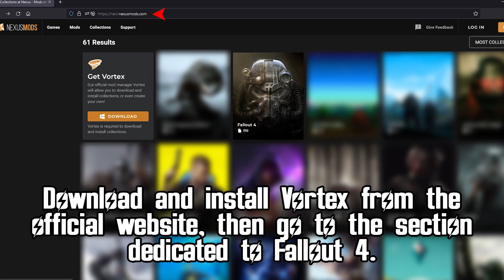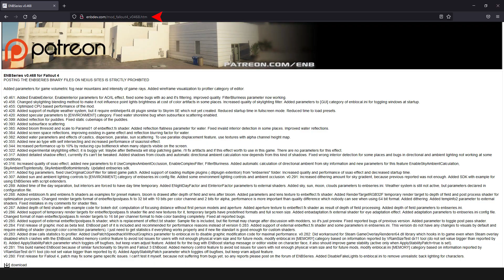HOW TO TURN FALLOUT 4 INTO A 2023 GAME! - Total Overhaul Link - PART 1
This video was requested by some Steam users and on my Collection forum, have fun!
(links in the first box)
A non-VATS based Overhaul, which favors an action setting, lots of ammo, lots of weapons, lots of armors, visual effects and the best textures. In addition numerous quests and many new enemies.
In my Nexus Collection there are about 6/7 mods that are not part of Nexus but that you can find in the videos on this channel, and a couple of mods that unfortunately have been removed from Nexus (but were of lesser importance).
Remember to start the game from now on from the F4se icon that will have made you install vortex inside the Fallout 4 folder.
Predator Helios 700 RTX 2080 recorded with GeForce Exp.